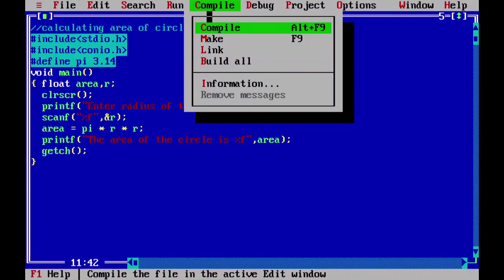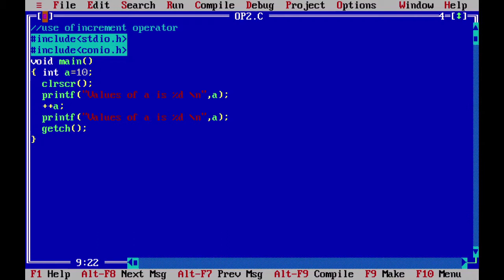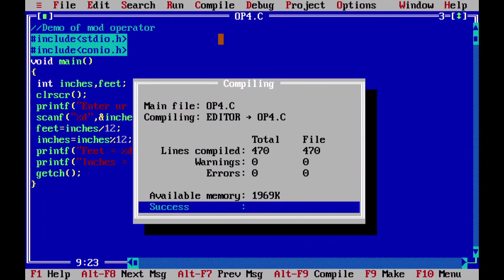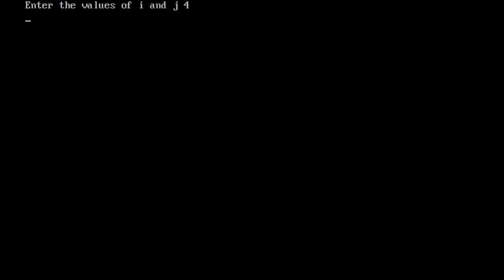Programs based on operator | Lecture9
In this video u will practically learn to use operators to solve problems. For example how to calculate area of circle or converting inches into feet and inches. etc.